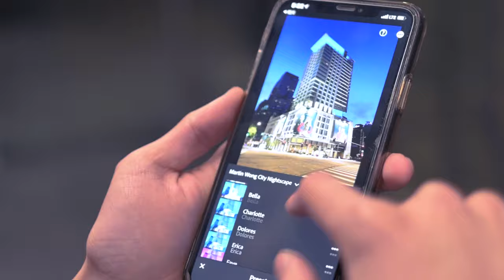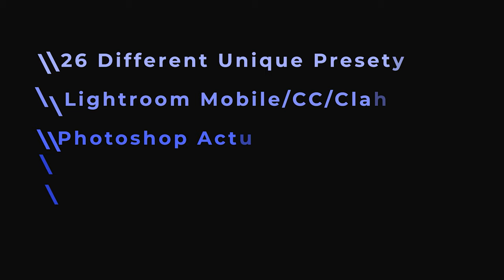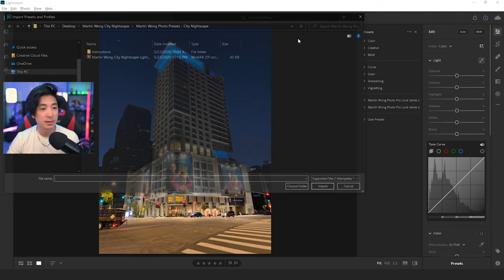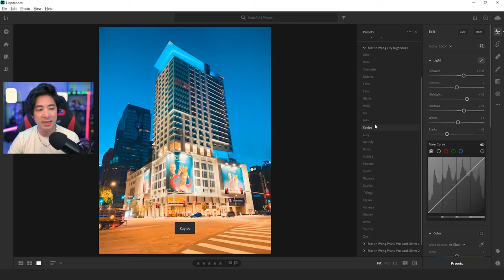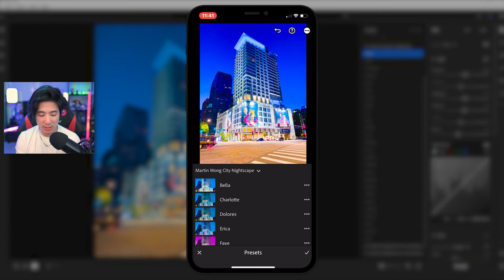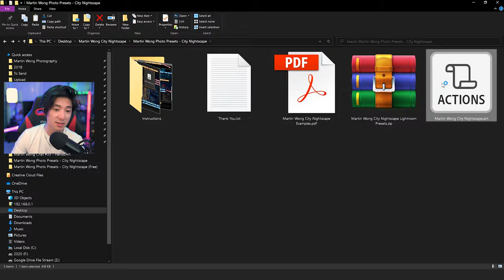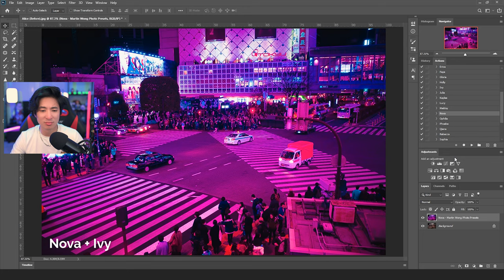FREE City Nightscape Presets by Martin Wong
Whether you take photos with your smartphone or DSLR, you can level up your city nightscape photo with these presets!

-26 different unique presets
-Easy install with instructions
-Compatible with Lightroom and Photoshop
-Works on RAW & JPEG Images
-Use with Mac, PC, Android, & iOS
-Presets auto-sync between desktop & mobile

~Gear I Use~
Camera - Nikon Z7
Camera - insta360
Lens - Nikon 35mm Z Mount
Lens - Nikon 105mm
Lens - Nikon 16-35mm
Lens - Nikon 70-200mm
Light - Elgato Key Light
Light - Aputure LS C120D II
Light Modifier - Aputure Light Dome Mini II
Memory - Kingston MicroSD
Memory - Sony XQD
Phone - Razer Phone 2
Phone - Apple iPhone 11 Pro Max
Flash Drive - Kingston 2 TB

💫Get Connected!💫